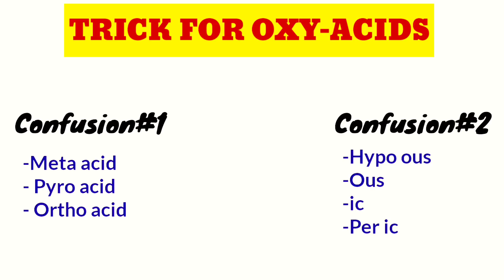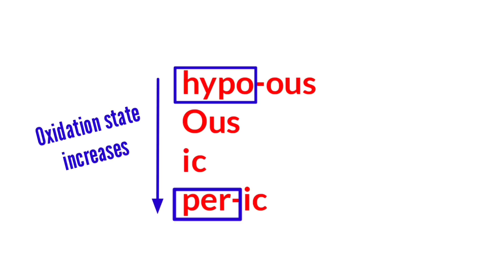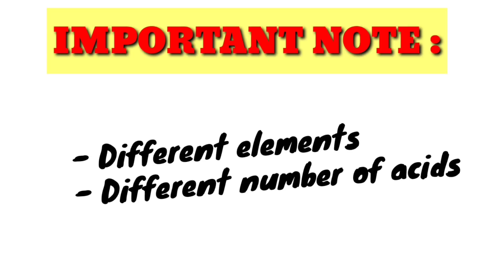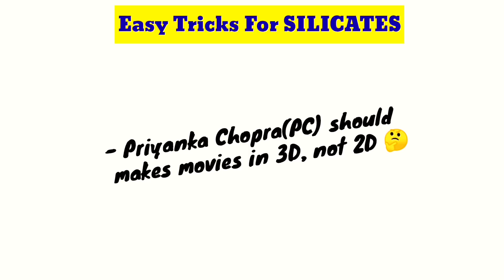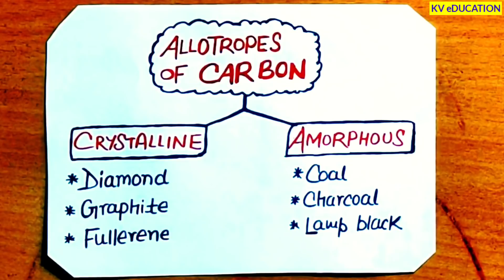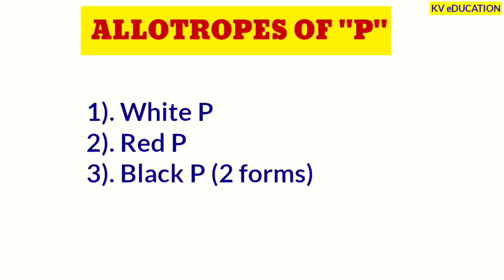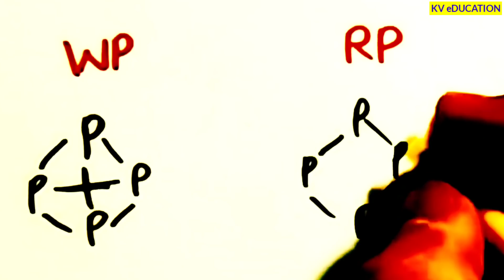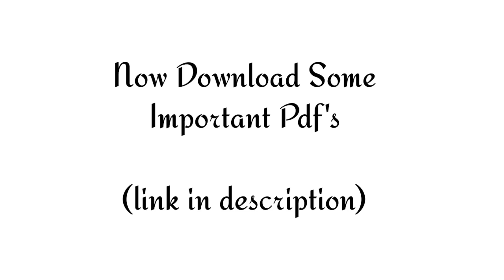Inorganic Chemistry In 3.5 Hours🔥🔥| Neet 2021 CRASH COURSE | Video-4 | KV eDUCATION